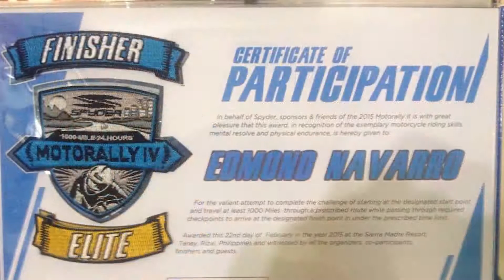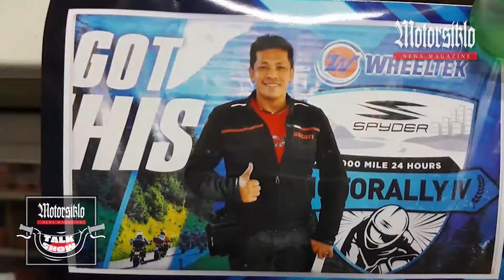Motorally IV Finishers